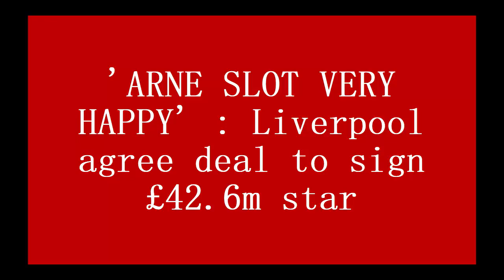'ARNE SLOT VERY HAPPY' : Liverpool agree deal to sign £42.6m star